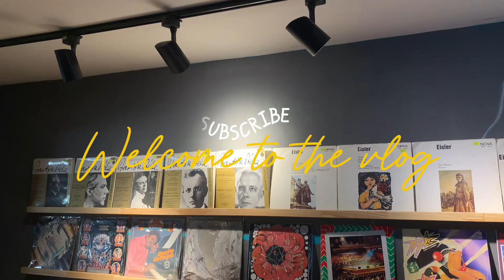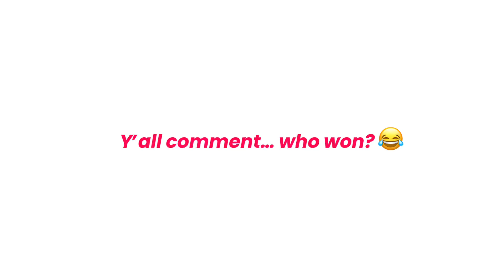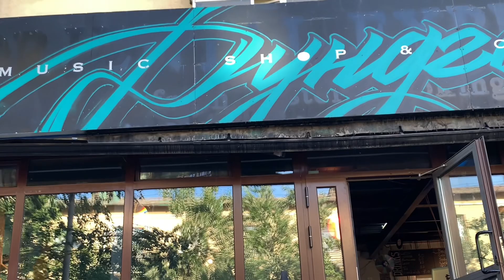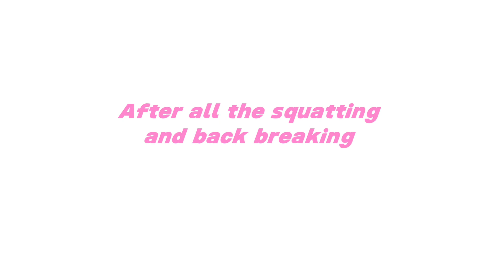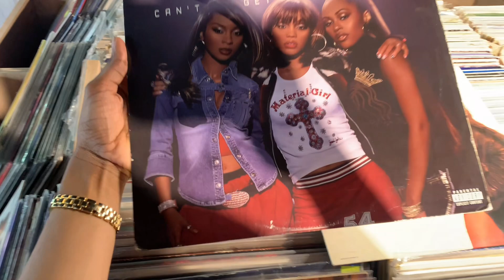A DAY IN THE LIFE VLOG: First Time at a Vinlys store